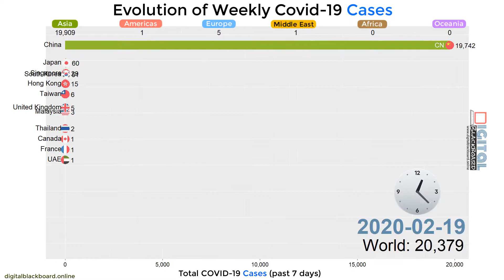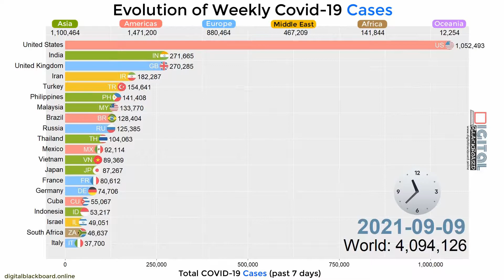Top 20 Countries by Total Weekly Covid-19 Cases (until 09 Sep 2021)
Top 20 Countries by Total Weekly Covid-19 Cases.
For each date, the total number of reported cases for the past 7 days are summed. This indicator is a better reflection of the current situation compared to historical cumulative cases.
- Period: 01 Feb 2020 to 09 Sep 2021
- Only countries with at least 1 million population are shown.

Regions: Asia, Americas, Europe, Middle East, Africa, Oceania.

🌟 Programmed in R - the preferred programming language for statisticians.